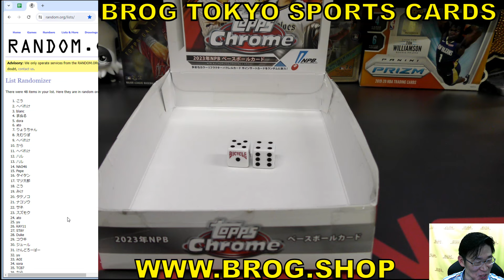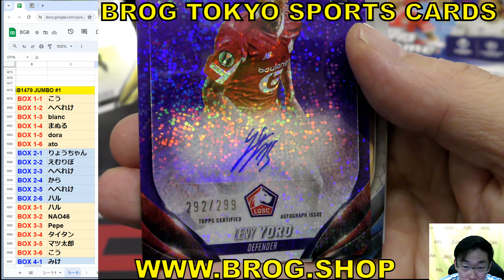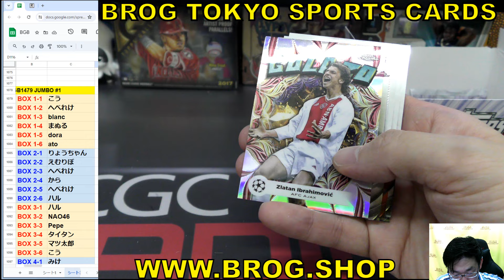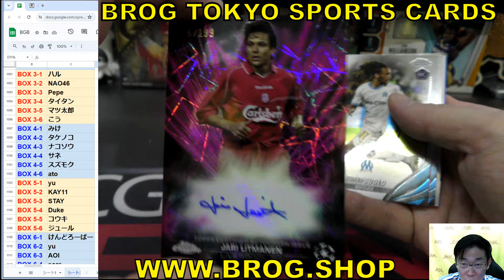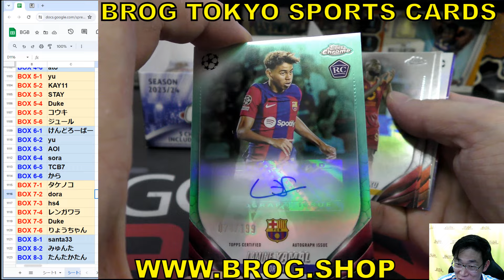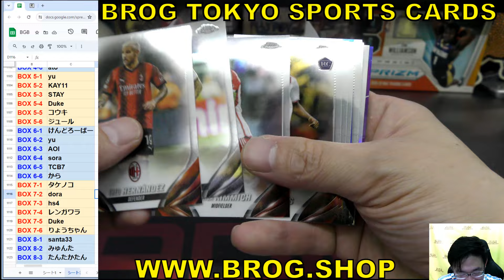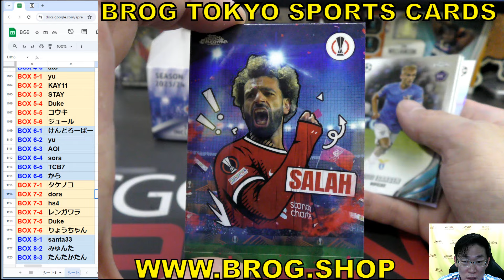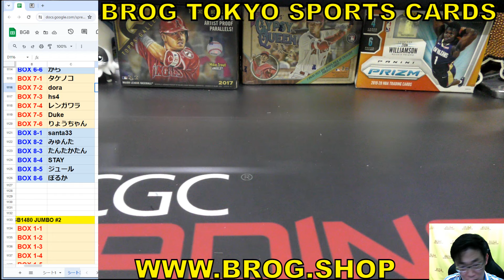BGB1479 2023-24 TOPPS CHROME JUMBO Case GROUP BREAKS BROG水道橋店 トレカ開封動画 サッカー トレカ ケース開封 トレカ開封 BROG水道橋店